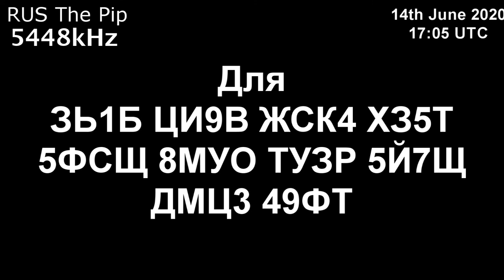|Капля| 5448kHz Для Сообщение (14 июня 2020 года, 17:05 UTC)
Я думаю, что это тестовая трансляция качества звонков из российский Южный военный округ.
и я записал это с KiwiSDR 14 июня 2020 года, 17:05 UTC